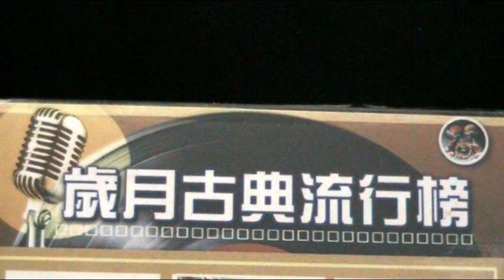靜靜的黑夜 ------ 靜婷